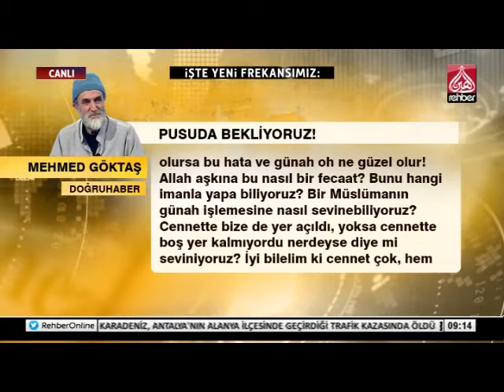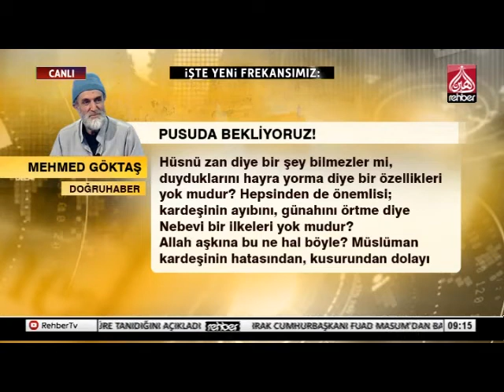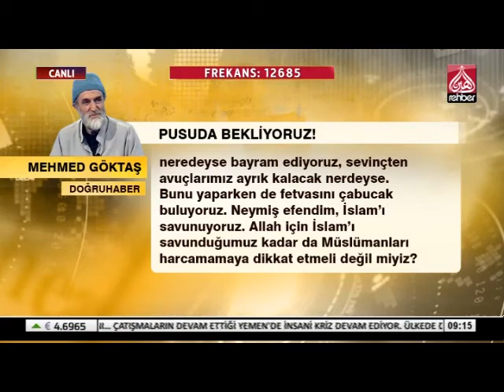Pusuda bekliyoruz!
Hani bir zamanlar New York'ta yirmi dört saatliğine elektrikler kesilmişti de o gece sabaha kadar şehrin bütün mağazaları, çarşıları yağmalanmıştı. Medeni dünya şaşkına dönmüştü. Müslümanlar olarak bizler de bu konuyu anlatıp durmuştuk ki ‘işte sizin medeni dediğiniz dünyanız budur, bir gecede boyası döküldü foyası ortaya çıktı' demiştik.

Maalesef Müslümanlar olarak bir başka açıdan biz de aynı durumu yaşıyoruz.

Onlar elektriklerin kesilmesini bekliyorlarmış. Bizler de bir birimizin günah işlemesini, hata yapmasını, tökezlemesini bekliyoruz. Peki ne olacak? Hemen düdüğe koyup her tarafa üfleyeceğiz, bir anda her tarafa yayı vereceğiz.

Pusuya yattık, Müslüman kardeşlerimizin hatasını bekliyoruz, hem de kedinin avından gözünü ayırmadığı bir dikkatle bekliyoruz. Hele bir de tekfir edebileceğimiz bir cinsten olursa bu hata ve günah oh ne güzel olur!

Allah aşkına bu nasıl bir fecaat? Bunu hangi imanla yapa biliyoruz? Bir Müslümanın günah işlemesine nasıl sevinebiliyoruz? Cennette bize de yer açıldı, yoksa cennette boş yer kalmıyordu nerdeyse diye mi seviniyoruz? İyi bilelim ki cennet çok, hem de çook geniştir. Sadece bir kişiye verilecek cennet yerler gökler genişliğindedir.

Son günlerde hocaların, siyasilerin ve akademisyenlerin tartıştığı ‘İslam'ı güncelleştirme' konusu bıkkınlık hatta kokuşmuşluk düzeyinde seyretmektedir.

Tartışmaların seviyesizliği bir tarafa, New York yağmalamasını çağrıştıran ve bir çoğumuzun pusuda bekleme hastalığını deşifre etmesi açısından üzüntü vericidir.

Müslümanların hata yapmalarını pusuda bekleyen yeteri kadar kafir ve münafık vardır, Müslümanlar bunu görmüyor mu, kendisinin daha başka bir tavır takınması gerekmez mi?

Hüsnü zan diye bir şey bilmezler mi, duyduklarını hayra yorma diye bir özellikleri yok mudur? Hepsinden de önemlisi; kardeşinin ayıbını, günahını örtme diye Nebevi bir ilkeleri yok mudur?

Allah aşkına bu ne hal böyle? Müslüman kardeşinin hatasından, kusurundan dolayı neredeyse bayram ediyoruz, sevinçten avuçlarımız ayrık kalacak nerdeyse.

Bunu yaparken de fetvasını çabucak buluyoruz. Neymiş efendim, İslam'ı savunuyoruz. Allah için İslam'ı savunduğumuz kadar da Müslümanları harcamamaya dikkat etmeli değil miyiz?